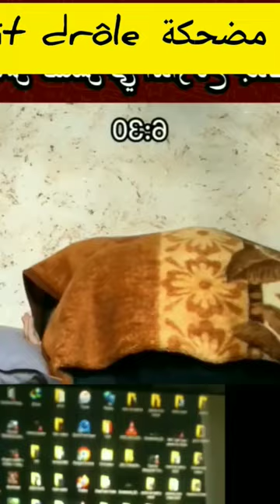extraits _drole#مقاطع_مضحكة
__________________&____________________________&&_$$_'___extrait_drole